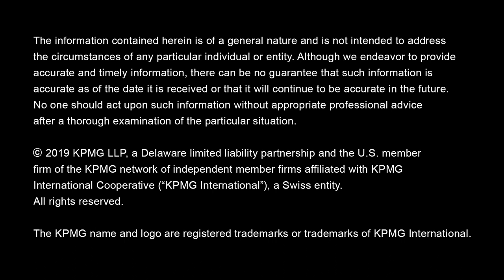Team KPMG Rides for Bryan Furlong at Cleveland Clinic’s VeloSano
Cleveland hosts the 8th annual VeloSano biketocure to support Cleveland Clinic cancer research. Team KPMG rides in memory of Bryan Furlong, a supporter of the event who died of cancer in May 2019.